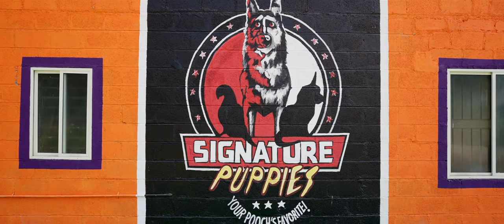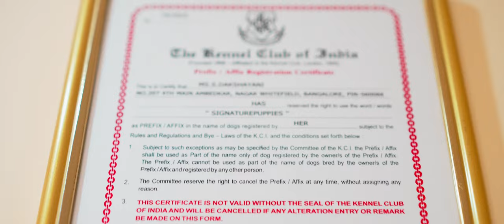Signature Puppies ( Your Pooch’s Favourite )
Welcome to Signature Puppies, Your pooch’s favourite, Visit us and be prepared to have your mind blown. Your sensational pet kennel consists of a large play area made especially for your pooches along with our huge playground to let your pets have the best experience. We also ensure to offer a large and refreshing swimming pool to permit your pets to beat the heat. We assure to provide healthy and delicious three course meal based on your liking ! A survey is also given to be aware of allergies and other issues. We also ensure the entirety of the boarding process as our professional team will be certain to pick up and drop off your furry babies based off your liking, So you would never have to worry about planning another drive while you are on your busy packing schedule. You would never have to worry about your pets’ safety as our team assures to provide daily updates along with assuring photos to never make you feel away from your buddy. So what are you waiting for, Book now at signature puppies to ensure a fun filled and luxurious experience for your pooches